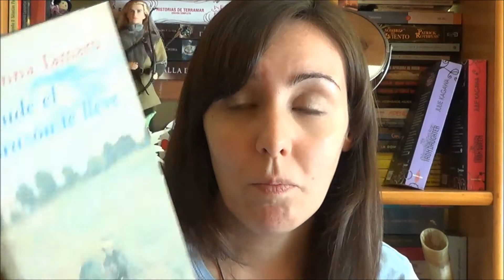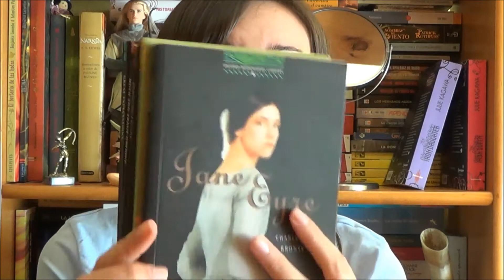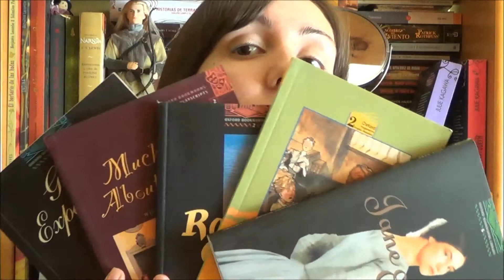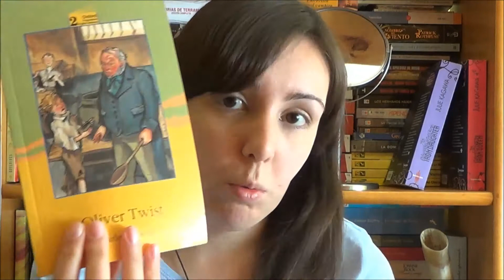Para leer, marzo 2015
Aunque el mes pasado no hubo vídeo, aquí tenéis la nueva entrega de "Para leer", donde os cuento lo que planeo leer este mes. Espero que os guste.

Pregúntame, y las que más me gusten las sacaré en el blog, todos los lunes una: Ask

Lista de deseos de Amazon